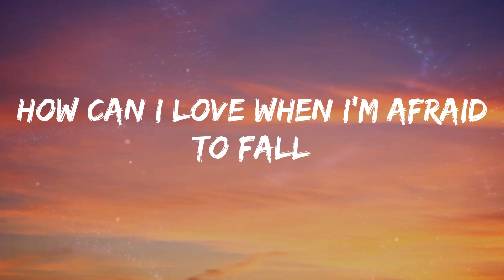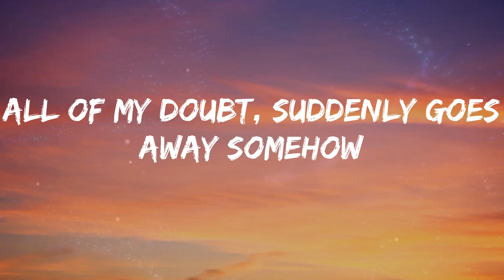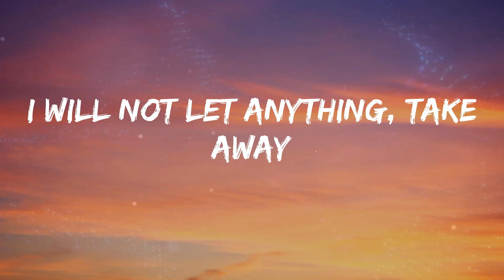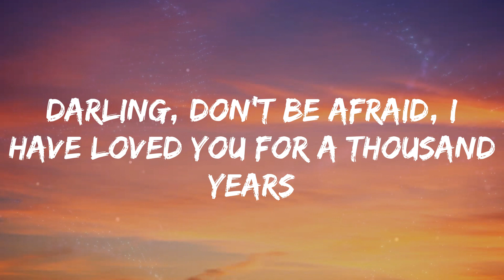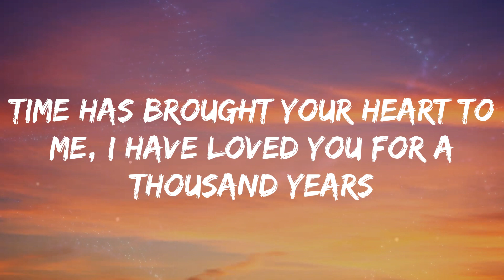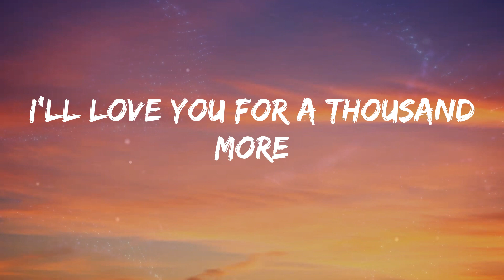Christina Perri - A Thousand Years (Lyrics)